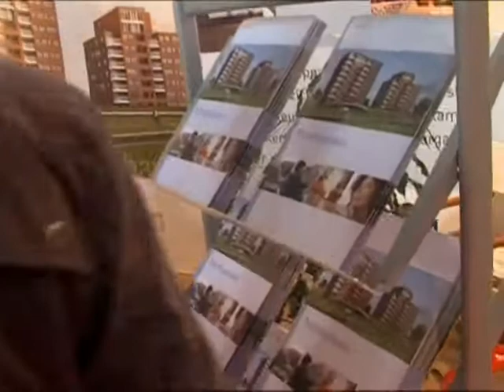Nieuwbouwbeurs in de Martinikerk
Nieuwbouwbeurs in de Martinikerk Groningen